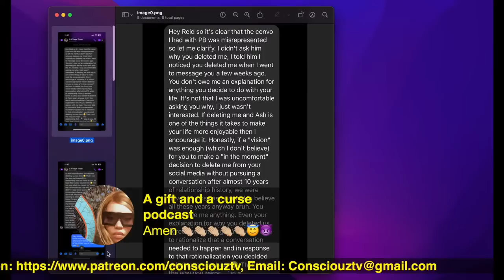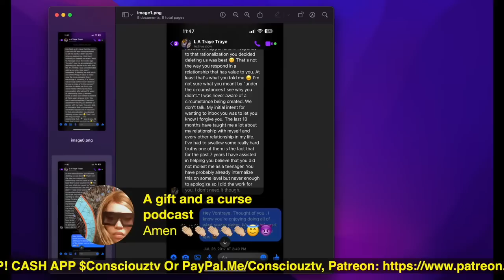Larry Reid Live address RUMORS from DEMONIC ALLIANCE: Tasha K, Lavontraye, Lamor Whitehead & Ponder!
I called Dr. Reid while I was LIVE and it became a great interview and exchange about
the current controversy involving his old associate, "Tasha K" his ex-church member, "LaVontraye Andrews" and his alliance with Larry's rivals, "Bishop Whitehead" and his tacky as clout chasing attorney, "Brian Ponder"!!! This is the only time Larry will go into this level of detail outside of the courts for he does plan to refile in the proper state of the defendant and also plans on suing, "Unwinewithtashak"!!!